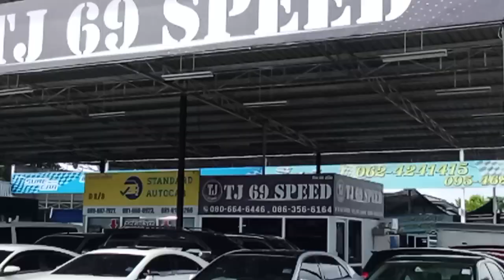ตลาดรถมือสองวันศุกร์ที่(29/9/23)